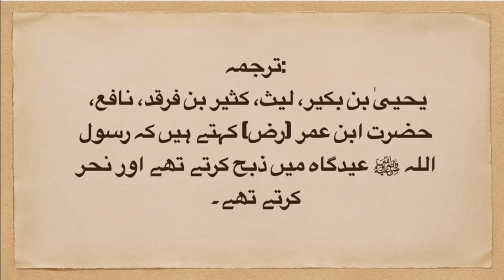Sahih Bukhari // Authentic Hadith // Qurbani ka bayan # Heal muslim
Sahih Bukhari // Authentic Hadith // Qurbani ki jagah Eid Gah hai # Heal muslim
Hadith collection
Hadith of Prophet Muhammad
IslamWeb Hadith search
Hadith authenticity check
Short videos